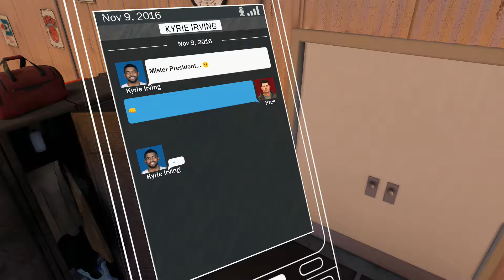NBA 2K17 My Career Mountain Dew Lifetime Supply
Music Produced by: Anno Domini